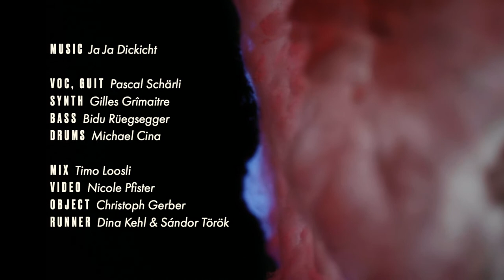Ja Ja Dickicht - Lights Out (Official Video)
Bern-based Avant-Pop outfit Ja Ja Dickicht release their first official live video „Lights Out“

Set in a classic black box scenario and circled around an enigmatic, illuminated object Ja Ja Dickicht perform a bouncy yet floating live version of „Lights Out“, the first single of their upcoming debut-EP „Wrong Maps“. The sculpture work by designer Christoph Gerber was hung from the ceiling and installed to turn continuously around its axis. While predominantly capturing the musicians playing from different perspectives animated solo shots of the sculpture lead the spectator away to more cryptic and poetic layers of the song. The shimmering, spinning abstraction of a lighthouse is referring to the song`s lyrics by emitting and reflecting light back at the band. The stage lighting, filming, editing and animation was done by video artist Nicole Pfister.

Voc, Guit, Comp: Pascal Schärli
Synth: Gilles Grîmaitre
Bass: Bidu Rüegsegger
Drums: Michael Cina

Mix by Timo Loosli
Mastering by Oli Bösch

Helping Hands: Dina Kehl & Sándor Török